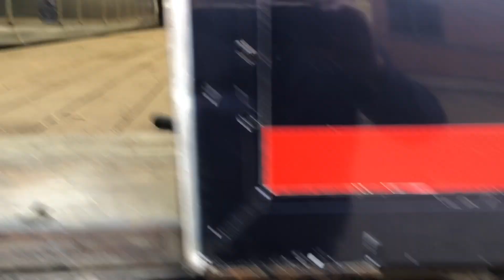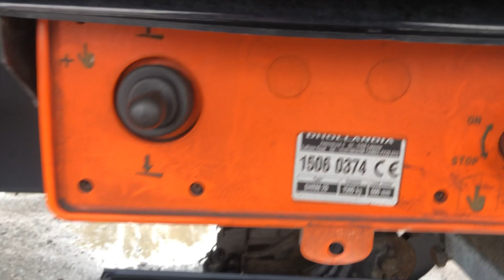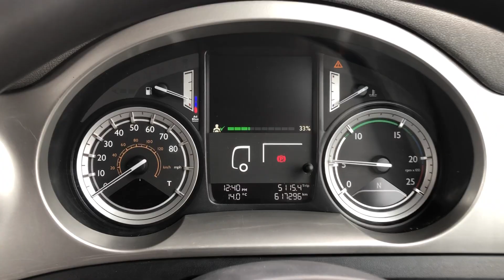DAF CF330 26 TONNE *EURO 6* CURTAINSIDER 2015 - BC65 AVE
DAF 330 BHP Euro 6 Engine, Semi Automatic Gearbox, Ecas Air Suspension, Twin Wheel Rear Lift Axle, 30'11" Curtainside Body, Barn Doors, 1,500 KGS Tuck Away Tail Lift, Alloy Wheels, High Roof Sleeper Cab, Kelsa Lightbars, Sunvisor, Night Heater, Electric Windows / Mirrors / Sunroof, Air Conditioning, Fridge, 5.8M Wheelbase